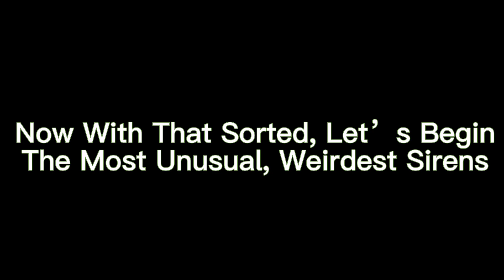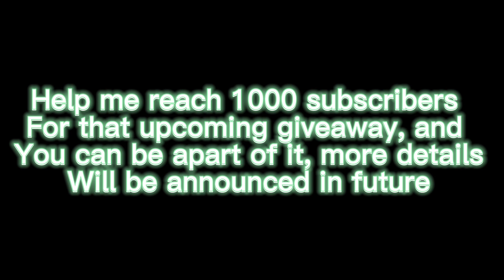Weirdest Football Sirens In Australia Pt 2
I hope you enjoyed today’s siren video, if you’d like to see more, click that subscribe button along with the notification bell beside it so you don’t miss out on any new sirens or livestreams, I do a livestream every once in a while, really fun to do with you viewers, Thanks For Watching

Other App Names